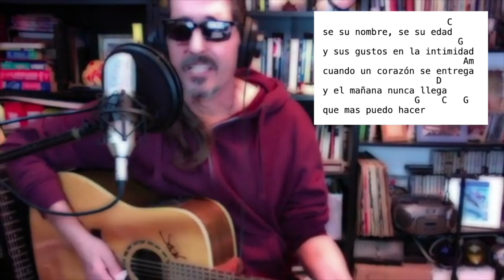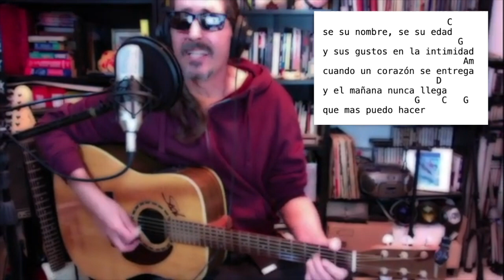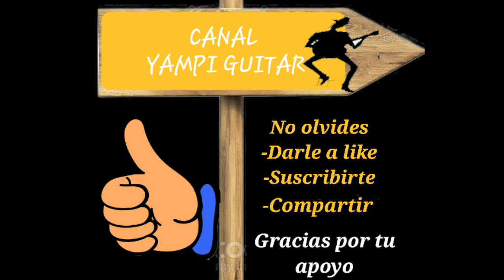JUNTOS A LA PAR (how to play - como tocar) Guitarra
How to play - como tocar
la canción JUNTOS A LA PAR famosa version de Pappo
tema original de Yulie Ruth
explicación de ritmo y riff entre acordes
Acordes y texto